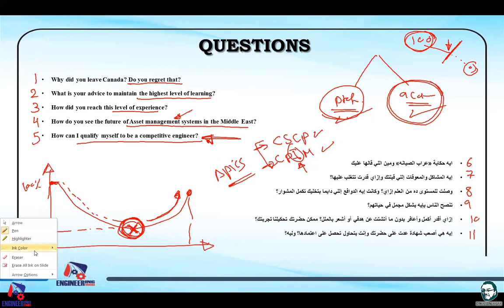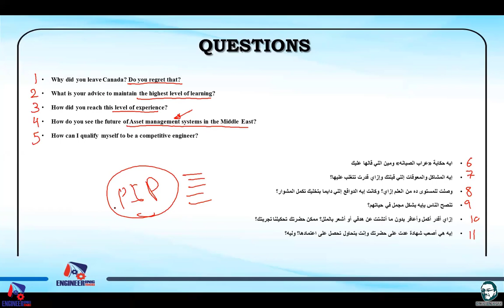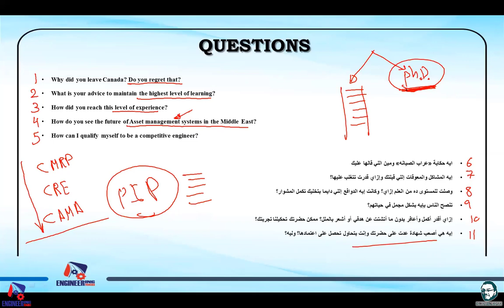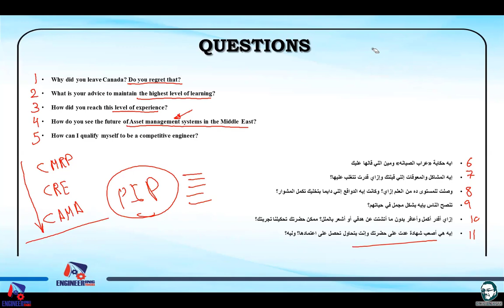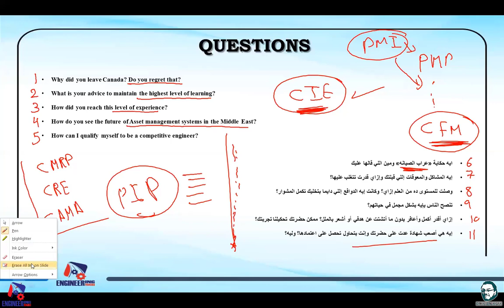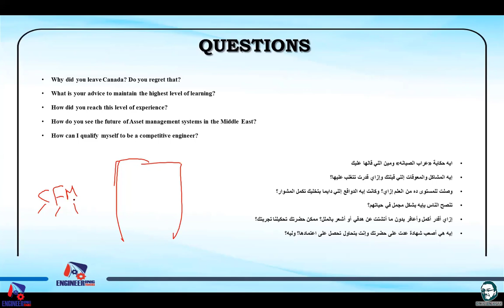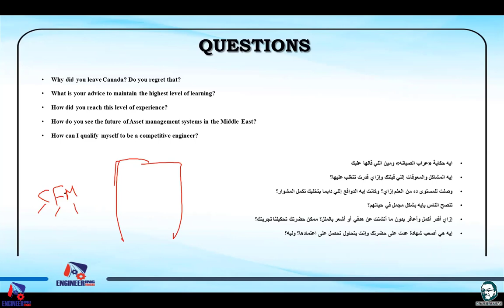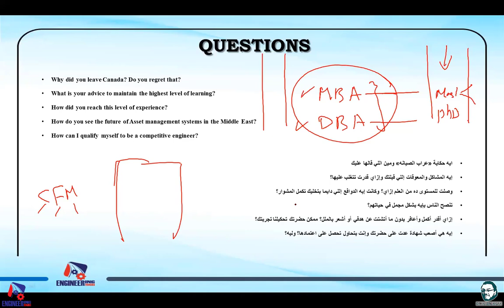Ask Dr Yasser Shabaan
⁉️𝐀𝐬𝐤 𝐃𝐫. 𝐘𝐚𝐬𝐬𝐞𝐫 𝐒𝐡𝐚𝐛𝐚𝐧""

بما إنه حصل اجماع على الإقتراح الخاص بان الدكتور ياسر شعبان يتكلم عن نفسه ، فقرر الدكتور ياسر يسمع منكم. إ
نتوا عايزين تعرفوا عنه إيه ؟!
لمعرفة تفاصيل اكثر يمكنك التسجيل عبر اللينك

يمكنك التواصل معنا مباشرة علي  واتس اب